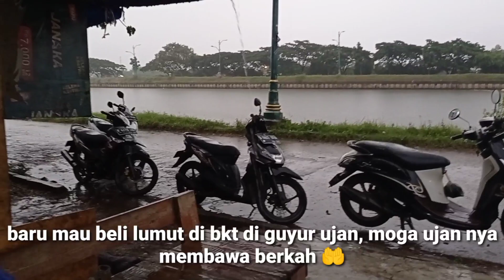Empang bg Sanan spot mancing muajer BABON#mancing di sini terasa mancing di TAIWAN dah‼️MANTHABBB👍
mancing di sini terasa mancing di TAIWAN  dah || NILA nya super duper smua isi nya#spot para senior👍

asalamualaikum
apa kabar smua saudara ku satu hobi, ada info spot yg manthabbb neh di spot nya para senior empang bg Sanan pondok 2,isi nya babon smua dah..
tp ya bgtu dah yg nama nya nila babon asal kuat sabar aja 😁
alhamdulillah essen ketek perawan ane dpt korban 🤭, wajib di coba dah neh spot 👍